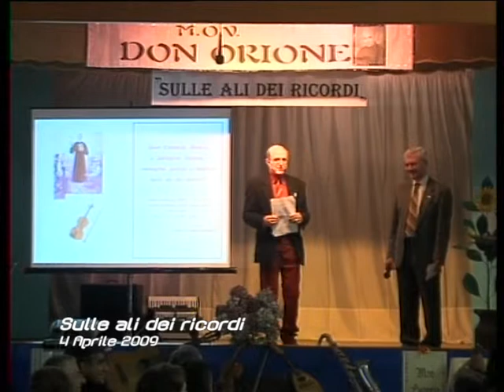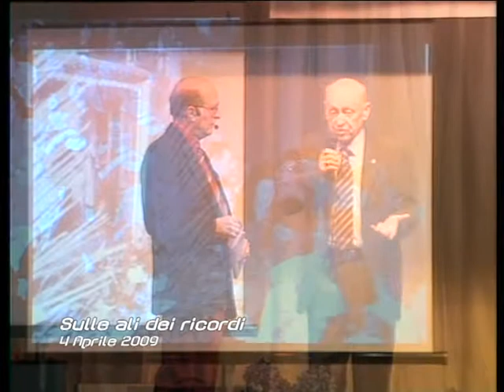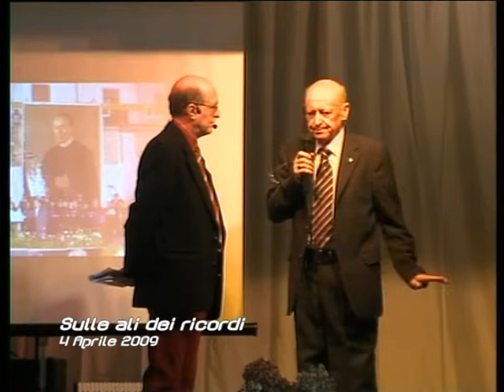Gino Alberti sull'Inno al Ven Lentini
E' stato il primo promotore per la registrazione dell'Inno al Venerabile Domenico Lentini composto da Suor Carmela Manco. Insieme ad altri sostenitori di Lauria ha realizzato il primo 78 giri presso la Vis Record di Napoli, 78 giri che ancora si conserva negli archivi della Fondazione Lentini a Lauria.